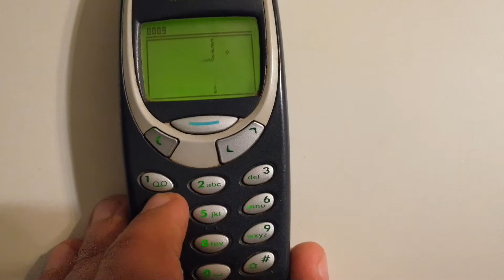Nokia 3310, Snake II